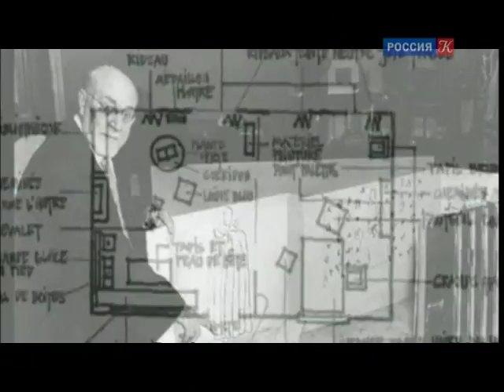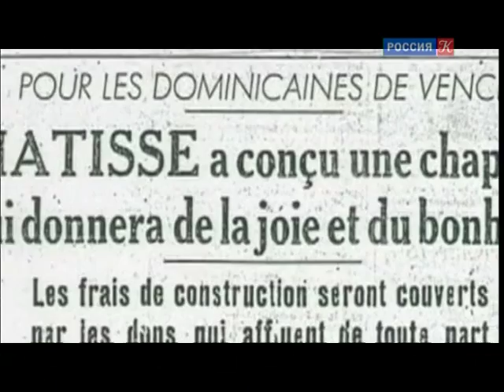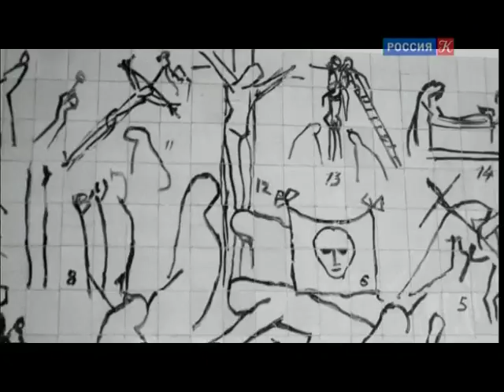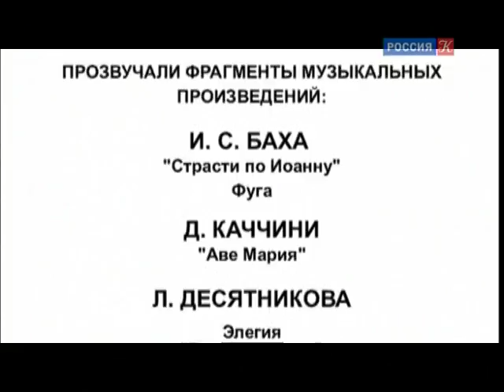"Благовещение". Анри Матисс / Библейский сюжет / Телеканал Культура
Библейский сюжет. "Благовещение". Анри Матисс

Анри Матисс построил по своему проекту, на собственные деньги часовню в Вансе для доминиканского монастыря и расписал ее. Он считал ее главным и заключительным произведением своей жизни. Ему было уже больше 80-ти лет, когда Капеллу освятили. В годы оккупации его жена и дочь участвовали в Сопротивлении, подверглись аресту и пыткам в гестапо.